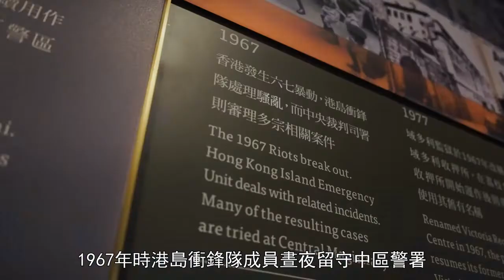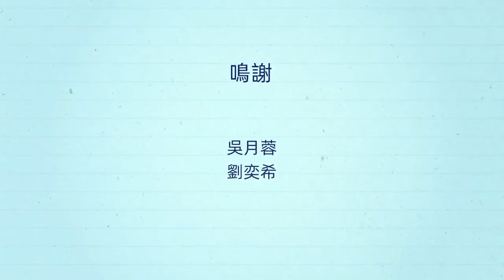【 點解大館叫大館？ 】24.5.2022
影片來自香港警察
【 點解大館叫大館？ 】

香港警察及勵進教育中心合作拍攝了三集教育宣傳短片，主題分別為「初期的警政」、「現今警政的發展」及「警局的歷史」，內容圍繞香港警察歷史與發展，以及現代警政工作的變化及挑戰。

第三集會介紹幾間法定古蹟警署，包括前警察總部「大館」、香港仔、赤柱舊警署等等。想知前警察總部點解叫做「大館」？想了解活化後嘅警察建築物有咩用途？一齊睇片啦！睇完仲可以重溫第一、二集㗎！

第二集 － 「現今警政的發展」